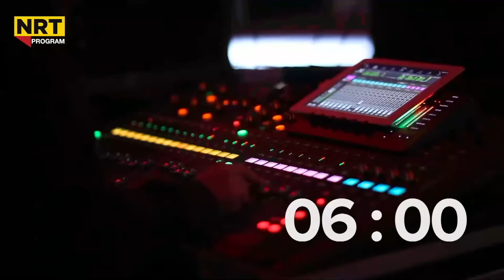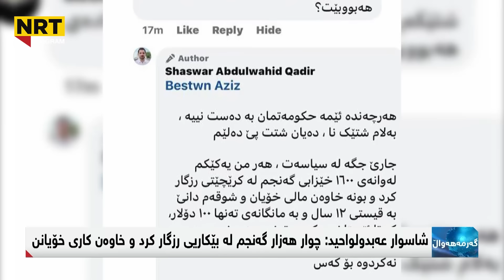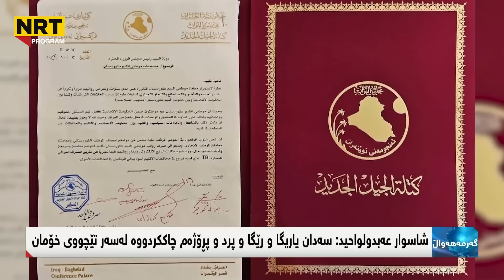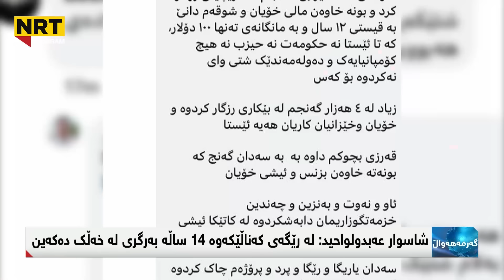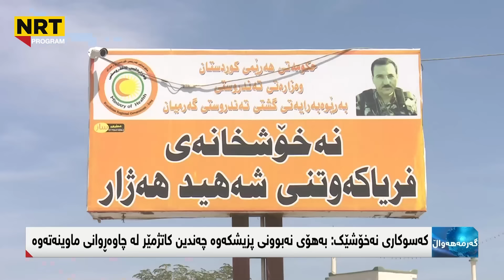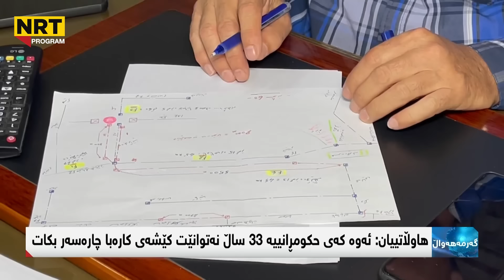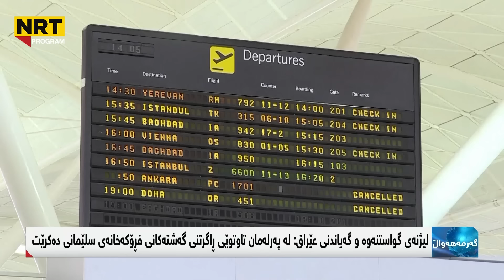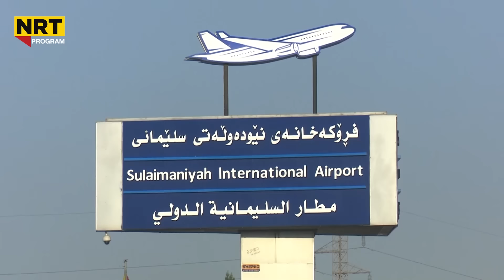گەرمەهەواڵ - هەواڵی بەپەلەی موچەی مانگی ۷ گەشتە شوان عادل